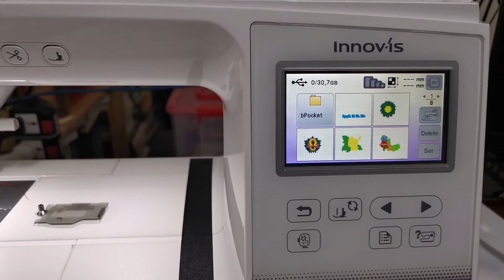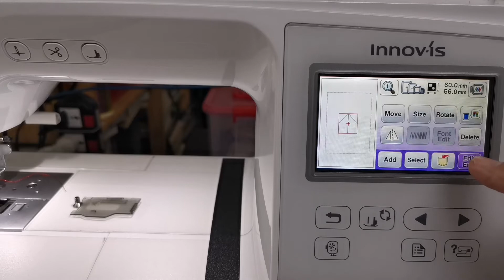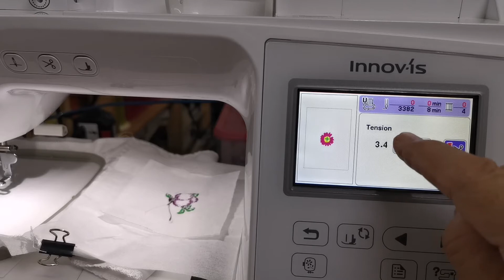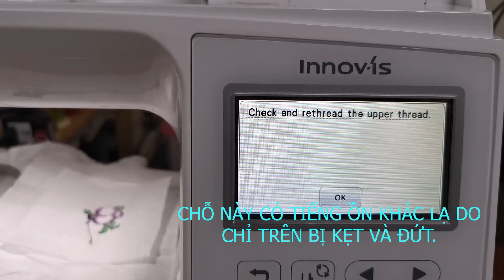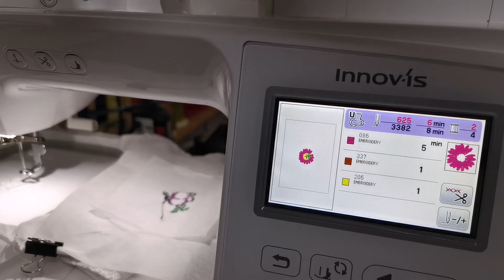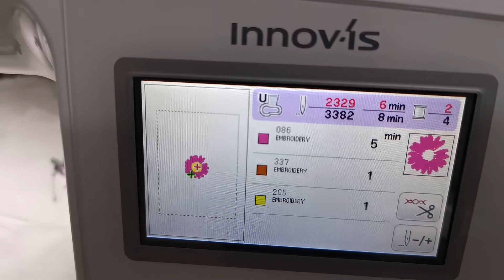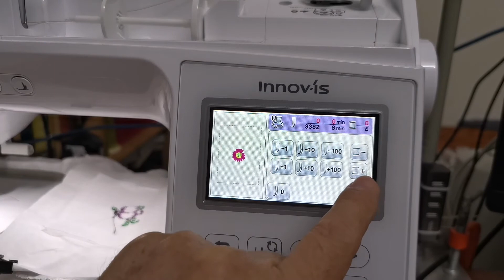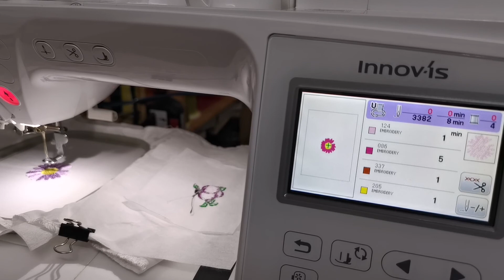BROTHER NV800E Chỉnh căng chỉ, xử lý tuột chỉ và thêu công đoạn |Tiến Nhân GMD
Chia sẻ trải nghiệm, sử dụng và bảo dưỡng máy thêu gia đình BROTHER NV800E.

Về mặt kỹ thuật, theo tìm hiểu về nguyên lý hoạt động của model máy này, nó giống như một máy NC, chấp nhận file mã hóa thành các lệnh tọa độ, lệnh điều khiển v.v… có định dạng phù hợp được thực hiện bằng các phần mềm chuyên dùng.
Các model máy được kết nối để điều khiển trực tiếp từ máy tính hay tích hợp với modul computer thì máy sẽ hoạt động như nguyên lý của máy CNC.
Do máy hoạt động tự động theo nguyên lý trên nên nó có các vị trí được gọi là chuẩn. Trong đó có chuẩn máy, chuẩn làm việc và chuẩn thiết kế lập trình.
Chuẩn máy dùng cho tháo lắp, bảo trì; chuẩn làm việc dùng để chọn vị trí bắt đầu thêu; chuẩn thiết kế lập trình dùng trong tạo file mẫu thêu.
Chính vì vậy, khi sử dụng máy, ta phải thực hiện đúng các hướng dẫn được ghi trong “Operation Manual” để đảm bảo máy hoạt động tốt, ổn định và bền lâu.
Xin chia sẻ cùng mọi người để tham khảo.
Mọi người hãy dành chút thời gian, tạo 1 tài khoản nhỏ (như Gmail) đăng ký kênh (nhấp vào biểu tượng ở góc dưới bên phải màn hình youtube) để theo dõi các video liên quan cũng như dễ tìm kiếm video hơn trong mục KÊNH ĐĂNG KÝ ở cột bên trái màn hình Youtube.
Vui lòng không Reup.